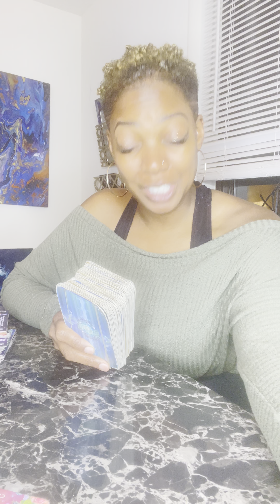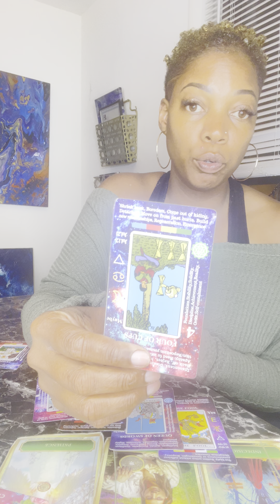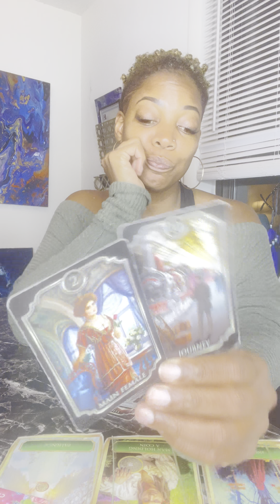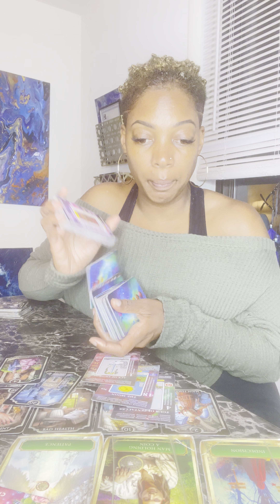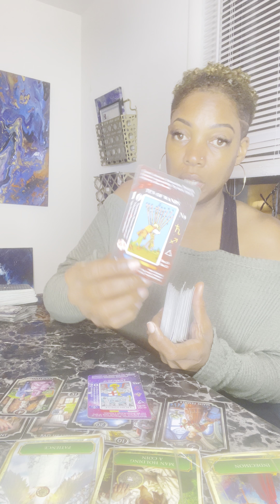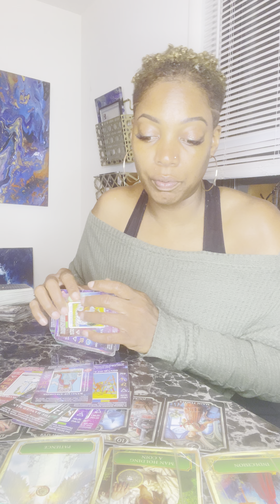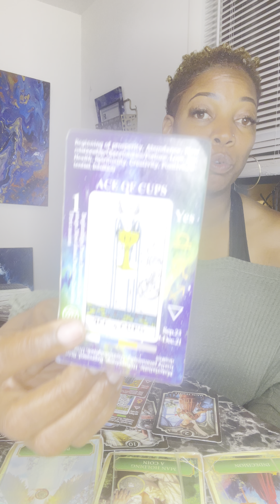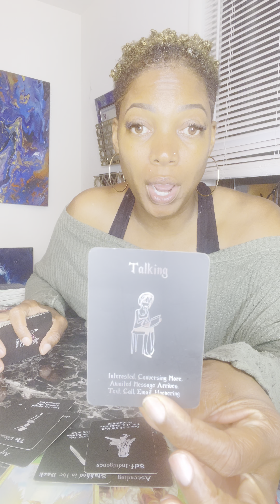Virgo stuck at the crossroads 🤔. Maybe this will help you make your decision.